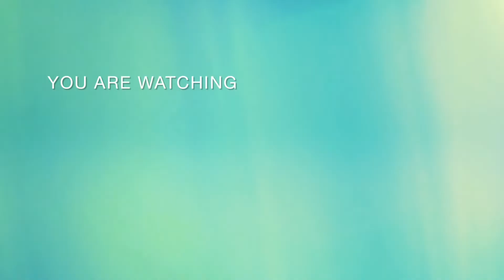crochet collar#crochet neck design crochet design#crochet#কুশিকাটার নেক#কুশিকাটার ডিজাইন